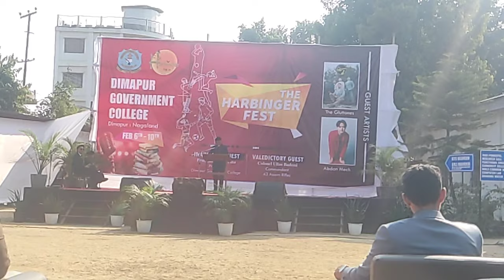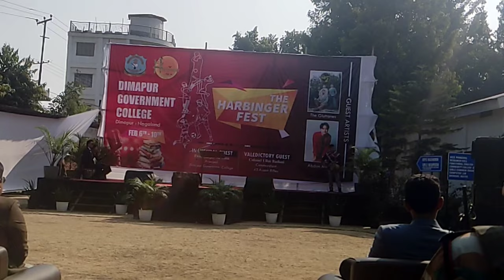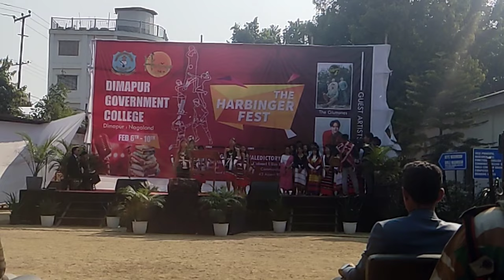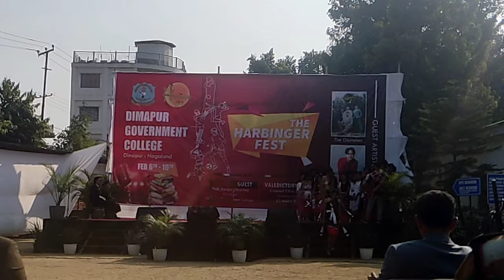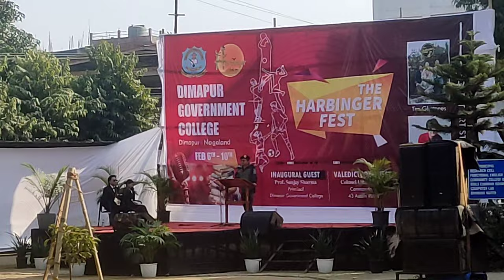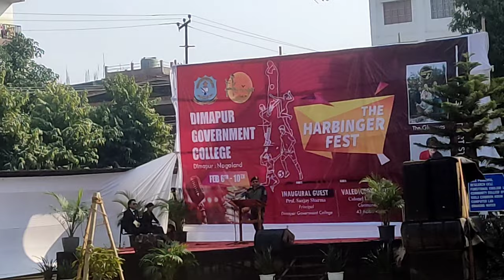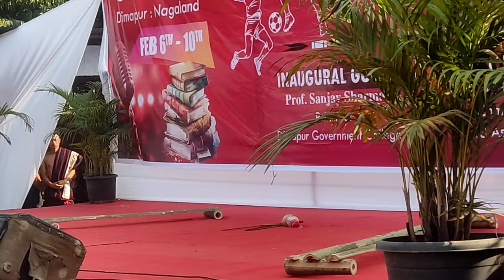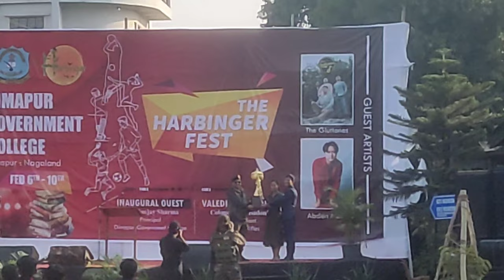Day 4rd Harbinger Fest 2024 || Dimapur Government College